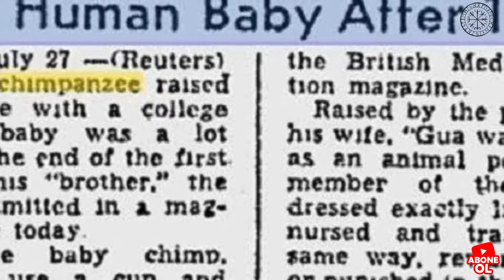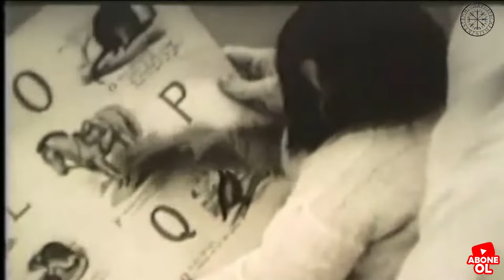Maymun ve Bebek Deneyi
Winthrop Niles Kellogg, iki yaşındaki oğlunu katılımcılardan biri olarak kullanmaya karar veren bu deneyin arkasındaki bilim adamıydı. İnsanlar, psikolojik araştırmalarda “etik kaygılar” söz konusu olduğunda aşırı abartmayı severler, çünkü açıkçası deneyin kendisi, göreceğiniz gibi, ne küçük çocukta ne de şempanzede herhangi bir travma yaratmadı. Araştırma, bir bebek maymunun insan çevresinde büyütüldüğünü ve insan çocuğu gibi davranılıp davranılmadığını, insan özelliklerini ne kadar kazanacağını görmek istedi.